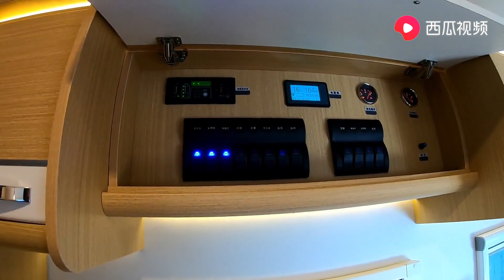阿挺带你看个性房车到底多个性，车内两冰箱，能养猫投影，太酷了｜阿挺的房车视界 EP694